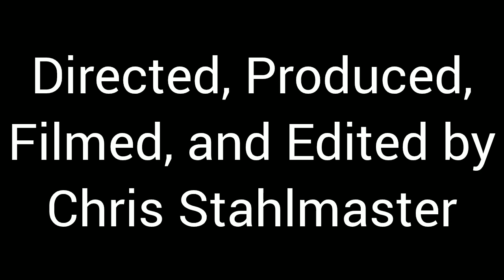Madison's Light Mode Decision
PLOT:
At night, Madison (portrayed by me) is choosing the light mode between dim and bright.

NOTES:
1. This is the only short film I made for the month of April.
2. This is the sixth short film I made for the year 2024.
3. This is the short film I made that concludes "Short Film Wednesday".
4. This is the short film I made that features a voiceover.
5. This is the next installment of the "Madison" short films.